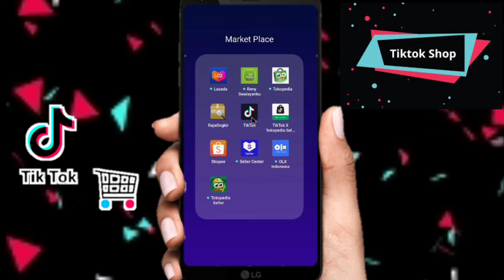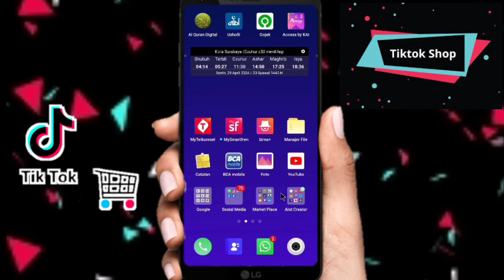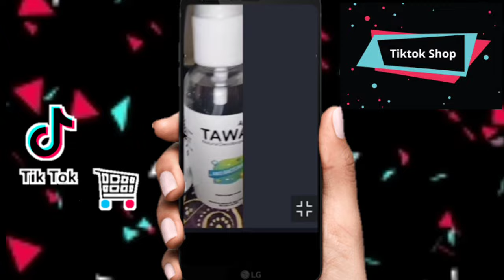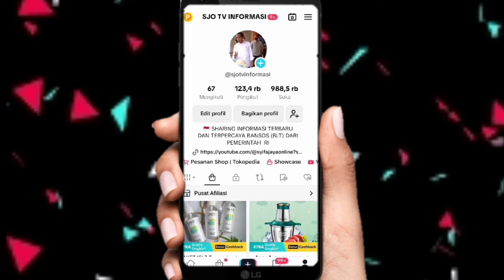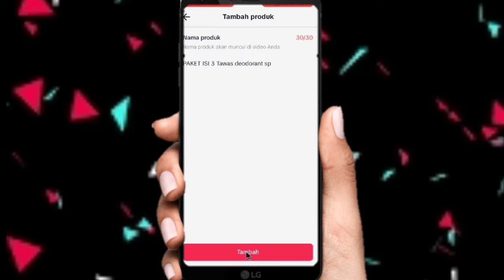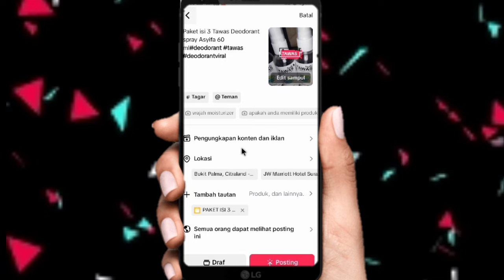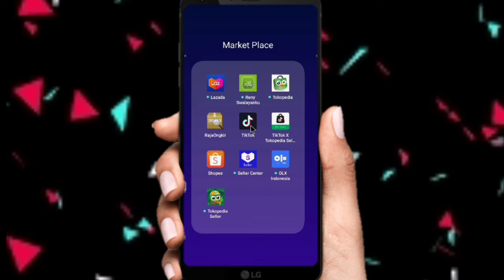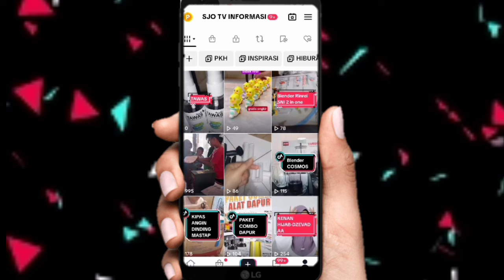Cara Posting Video di Tiktok Secara Terjadwal Agar Bisa Lebih Konsisten | Trik Tiktok Affiliate 2024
Cara Posting Video di Tiktok Secara Terjadwal Agar Bisa Lebih Konsisten || Trik Tiktok Affiliate 2024#tiktokaffiliate